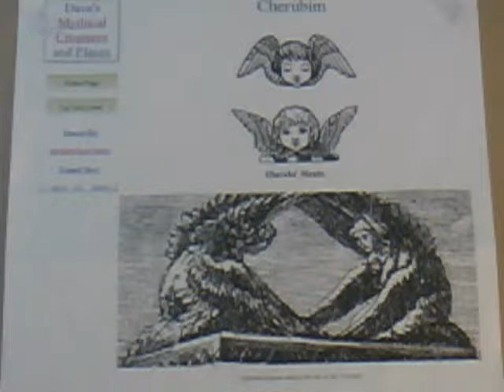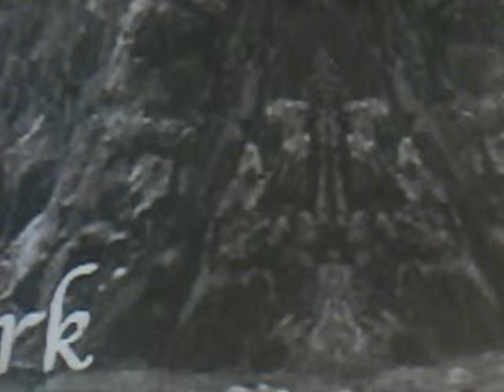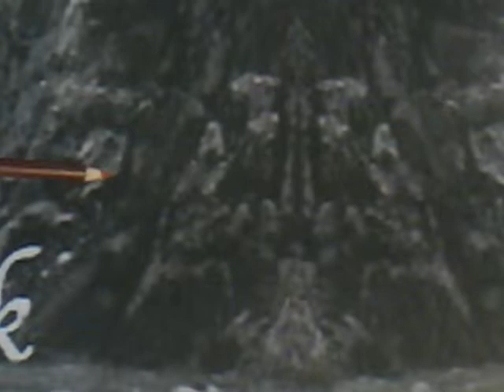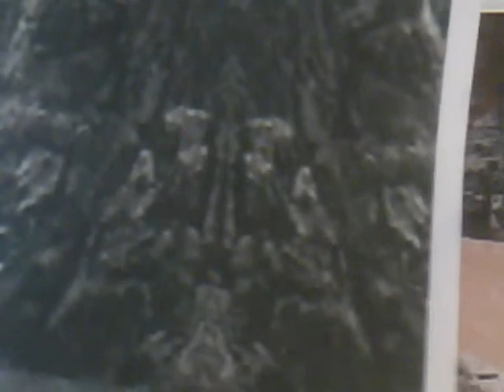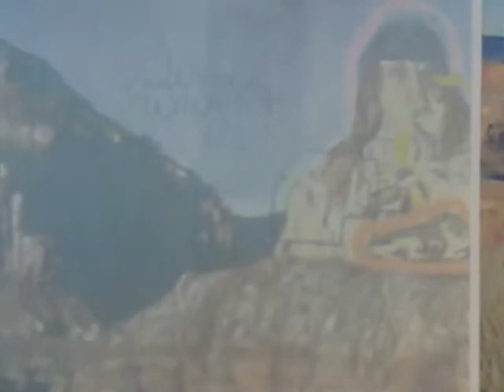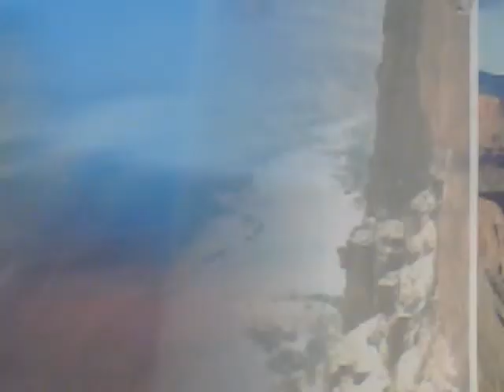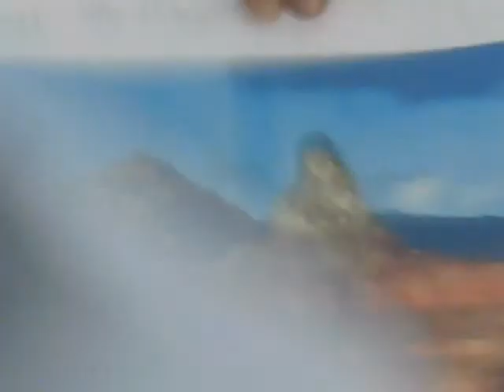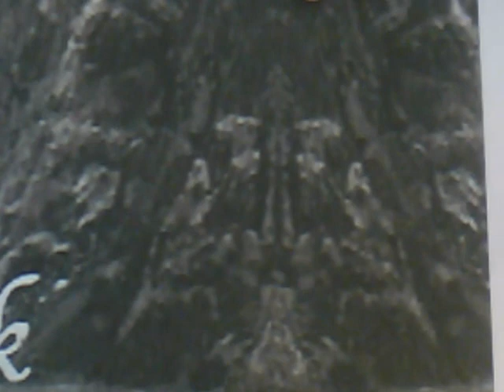Discovery Of God's Official Symbol of Authority, Cherubs, & Symbols Of Religious Authority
It's amazing that I discovered the official symbolizations of God as reference outlined in ancient text, ancient glyphs, and ancient ruins which all are in North and South America's and have not been recognized for it all date, in spite the fact I realized the information on line several years ago. Additionally, I have acknowledged that I hold the dimensional keys to all of existence with no restrictions. Our world, space, heaven, hell, under worlds, previous worlds, are within my ability to unlock and conclusively show you their locations and any understanding as to why the said locations exist and how you can dimensionally fit into anywhere in existence you so choose. The history of our worlds ancient civilizations where explored and destroyed by those that know enjoy and now exploit the knowledge. God may have given Moses writings on stone tablets, however, can deliver you your Gods writings of the sides of mountains and throughout space. Gerone Wright